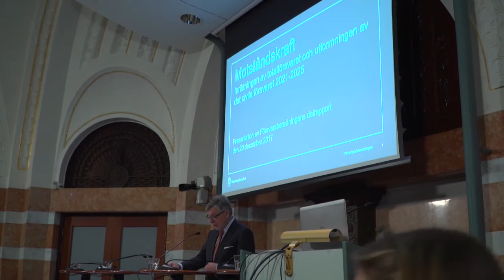Kritik mot Försvarets besked i dag - "Skapar onödig oro" - Nyheterna (TV4)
Nyheterna i TV4 från 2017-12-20: Vänsterpartisten Lotta Johnsson Fornarve är kritisk till dagens besked från försvaret. Myndigheten anser att hela landet bör rusta för krig; ett väpnat angrepp mot Sverige kan inte uteslutas. Det skärpta budskapet kommer från försvaret i en ny rapport där alla uppmanas att ha mat och vatten hemma för att kunna överleva på egen hand minst en vecka.